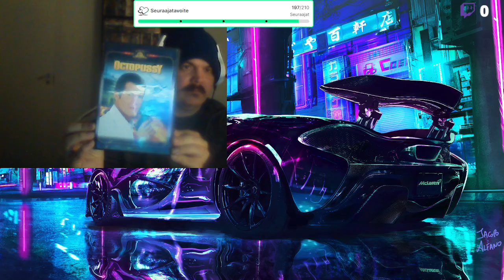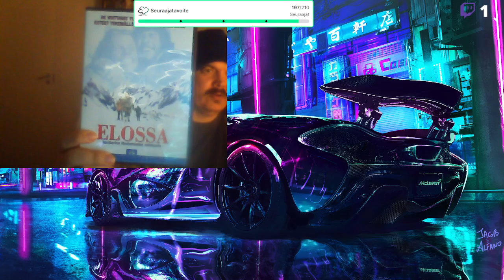Lokakuun Uusien Leffojen Esittely